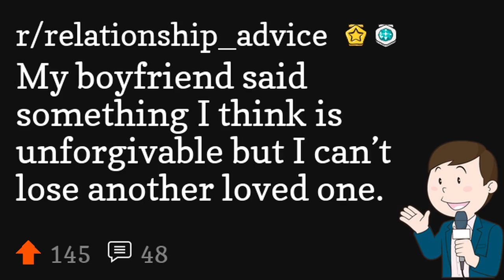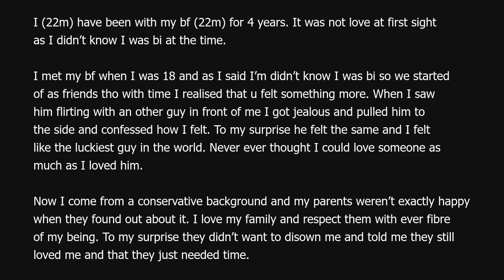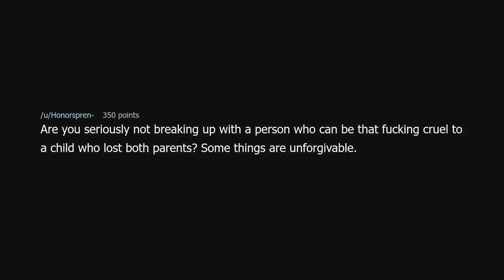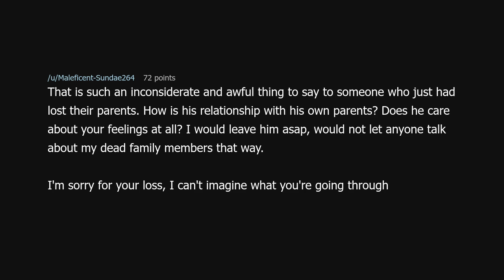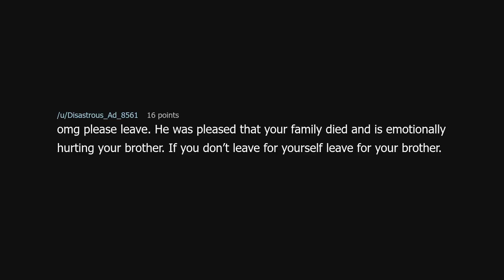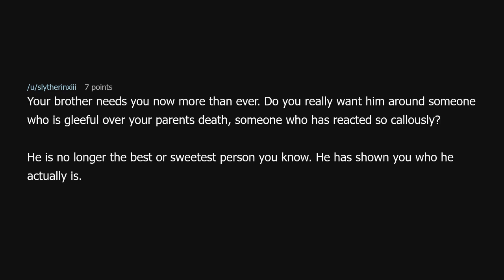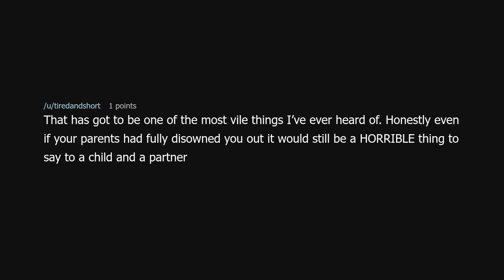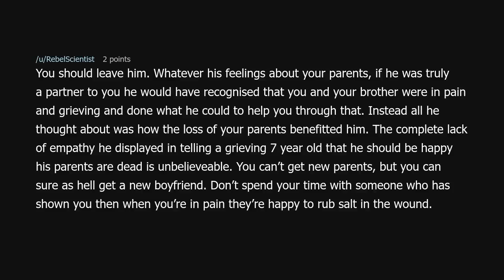My boyfriend said something I think is unforgivable but I can’t lose another loved one.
My boyfriend said something I think is unforgivable but I can’t lose another loved one. (r/relationship_advice)

Source: Spiritual-Phase-9092 on Reddit (link removed because YouTube keeps dinging me for linking to a "site with nudity"!?)